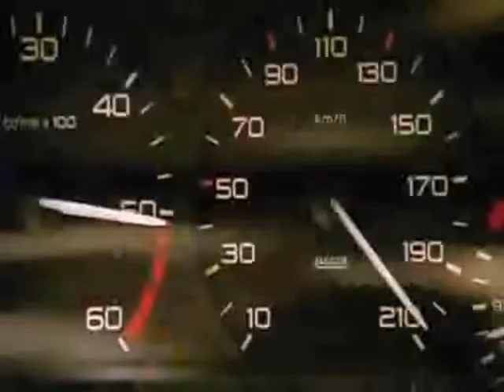Le Commencement de la Fin [RPG]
Vidéo destinée à faire la promotion du forum ); une sorte de bande annonce si vous préférez.

L'intrigue est la suivante :
La Dernière Division, dont le leader légitime est linfâme Chrystelle Johnson, commence à étendre sa suprématie sur lintégralité de la planète Mais, selon une ancienne prophétie évoquant larrivée dun certain Elu, et à sa botte le Congrés de Libération, tout espoir nest pas perdu.
Entre temps se forme dans l'ombre le Pacte du Reaper, dirigé par la belle et cruelle Irina Spalko, prônant pour un monde libre de la Dernière Division et du Congrès.

Tous se déchirent en quête des reliques sacrés disséminées partout dans le Monde, ces antiques réceptacles aux immenses pouvoir telle que la Lance de la Destinée ou le Saint Graal, l'Arche d'Alliance...
L'Elu et le leader de la DD finissent par s'amouracher, condamnant ainsi le Congrés; et l'élément majeur -La Source- du nouveau parti - à savoir l'Ultime Alliance - se met à réunir les êtres les plus vils et les Doubles Maléfiques...

~ Et les ténèbres envahiront le Monde ~